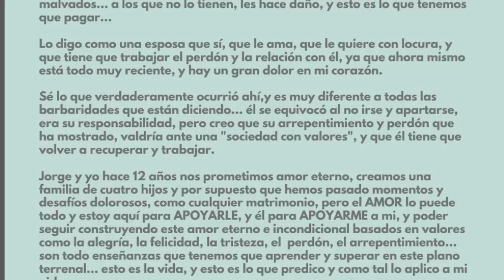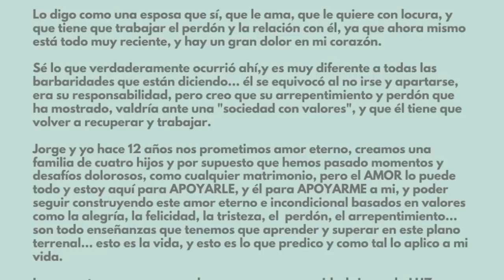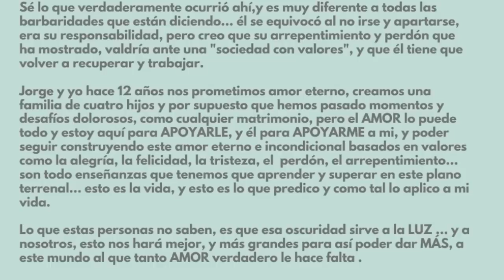Alicia PARALIZA Ana Rosa con DEMANDAS a María Patiño Alba Carrillo y Sálvame mentira por Jorge Pérez